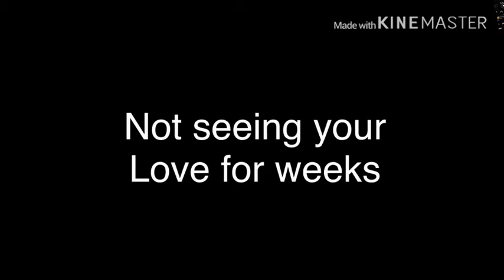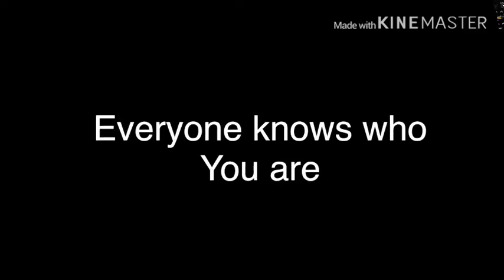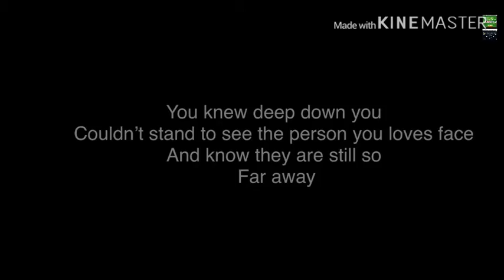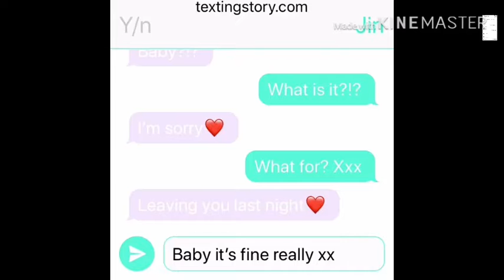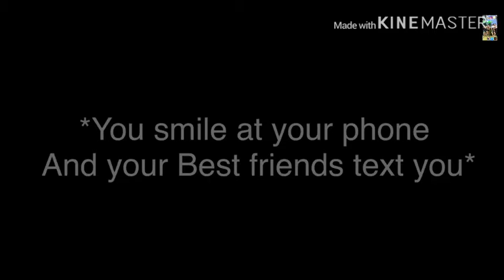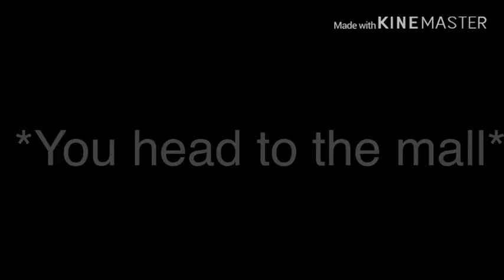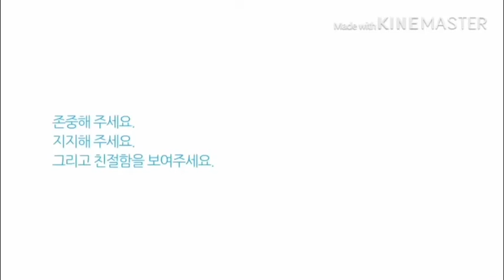BTS Jin imagine ep 1